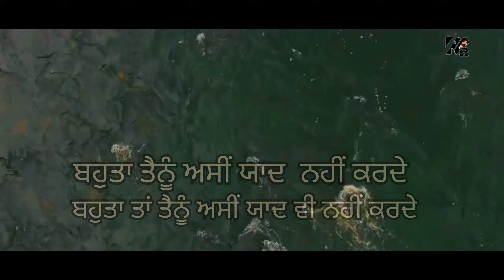ਯਾਦਾ ( yadda ) । Punjabi poetry। RB Records । new Punjabi shyari status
Tittle - Yadda ( ਯਾਦਾ )
Lyrics - Rajwinder Bhatti

ਯਾਦਾ ਪੰਜਾਬੀ ਸ਼ਾਇਰੀ , ਯਾਦਾ ਪੰਜਾਬੀ ਪੋਇਟਰੀ , ਪੰਜਾਬੀ ਗਾਣੇ , ਇਸ਼ਕ ,
Yadda punjabi shyari , yadda new shyari
Yadda punjabi shyari status , rajwinder singh shyari , shyari by rajwinder singh bhatti ,
Newpunjabi shyari , new punjabi shyari , latest punjabi shyari , punjabi shayri status , top punjabi shyari , att punjabi shyari , love punjabi shyari , romentic punjabi shyari  ,
Punjabi sad shyari
Punjabi romentic shyari
Punjabi love shyari
Punjabi attitude shayri
Punjabi couple shyari